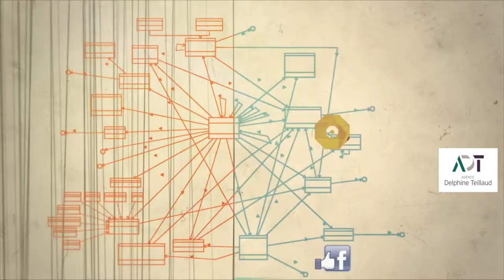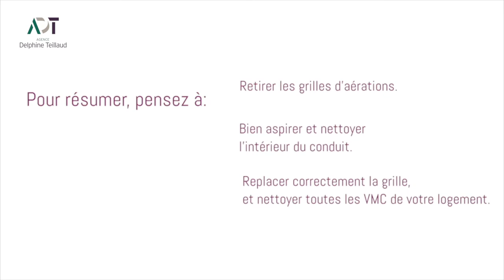Les Tutos de l'Immo : comment nettoyer ses VMC ?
L'Agence Delphine Teillaud, agence immobilière sur Grenoble, vous propose "Les Tutos de l'Immo" !
Ces petits tutoriels vont vous aider à entretenir votre logement, notamment avant l'état des lieux, lorsque vous quittez un bien loué.
Découvrez sans plus attendre les conseils de nos professionnels de l'immobilier pour nettoyer votre VMC !
Rendez-vous sur notre page, pour découvrir nos autres "Tutos de l'Immo".